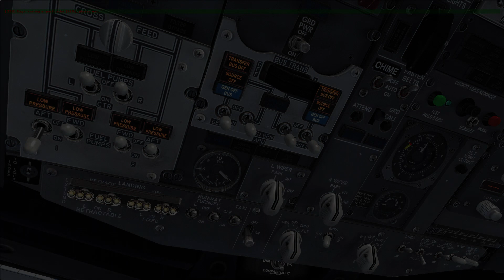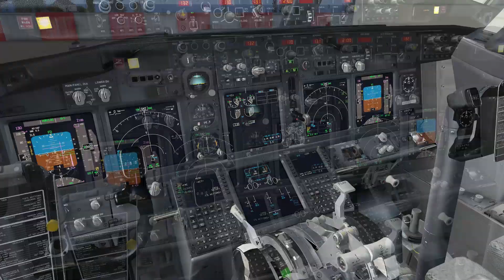Neuquen (SAZN) - Aeroparque (SABE) // Boeing 737-700 Aerolíneas Argentinas / FSX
Addons:
- ICE AI TRAFFIC V 5.0
- PMDG 737
- REX 4
- OpusFSX
- ORBX
- Aeroparque - SABE-X  (FSA)
- GSX
- Fs2crew
- Neuquen (ALSUR)